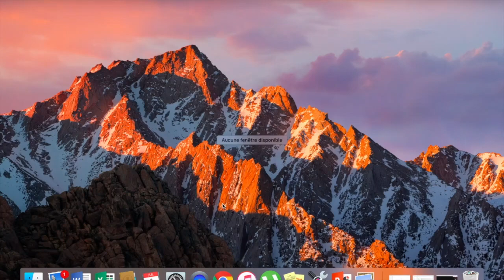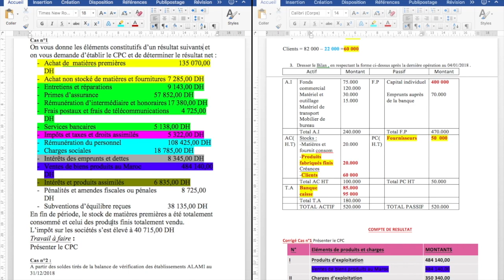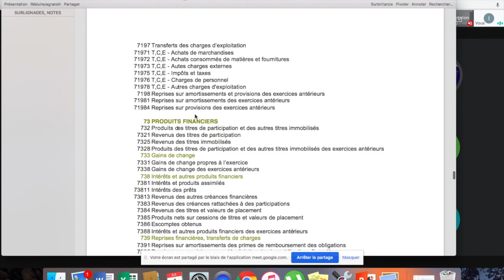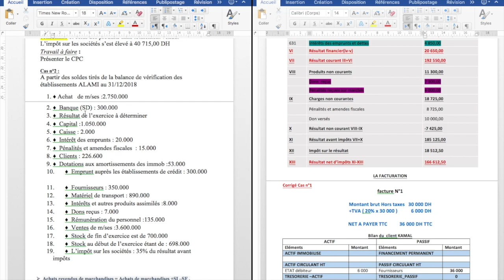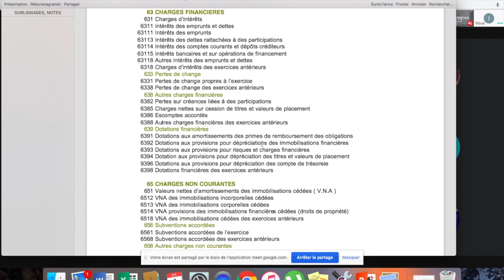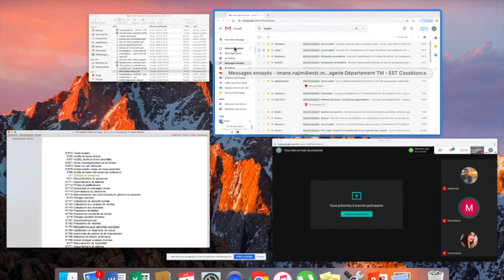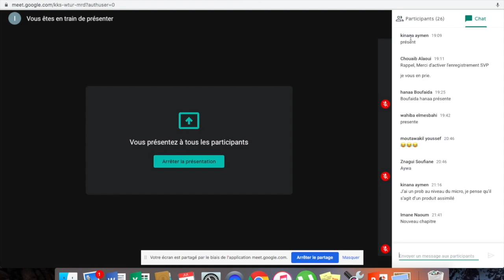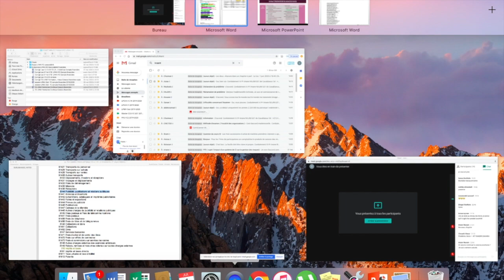Comptabilité financière LPMV -Pr NAJIM- séance 3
3ème séance de cours Comptabilité fianncière LPMV FC
Pr NAJIM IMANE
Docteur en sciences de gestion
ESTC
UH2C